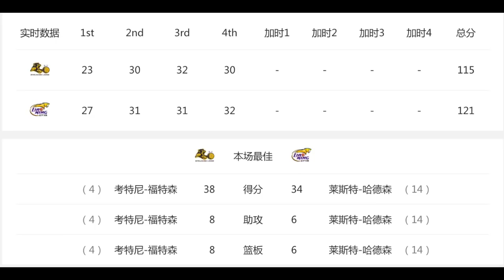[中国篮球]强强对抗！CBA辽宁郭艾伦29分6助攻vs广厦集锦|17.1.2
杭州的广厦体育馆，在这个有些刺骨凉意的冬日夜里，气氛不断被推向高潮。广厦与辽宁之间第二回合的较量，一直杀得难分难解。
终场结束前1分30秒，郭艾伦利用自己的突破杀入内线，眼看广厦补防的队员即将到位，他突然一个转手，手腕一抖将球分给了埋伏在底线的赵继伟。后者手起刀落命中一个三分球，将辽宁队从生死线的边缘拉了回来，并且建立了两分的领先优势。此后，辽宁队再也没有给广厦反超的机会。